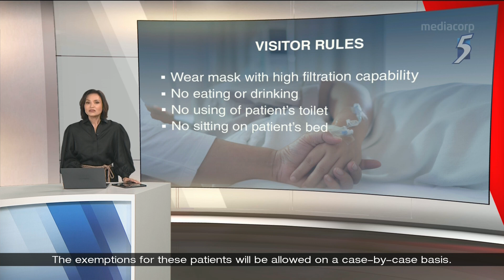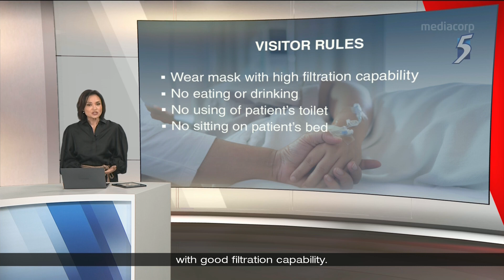Mediacorp Channel 5 News Tonight - 4 August 2021